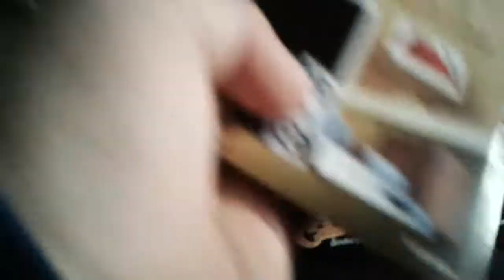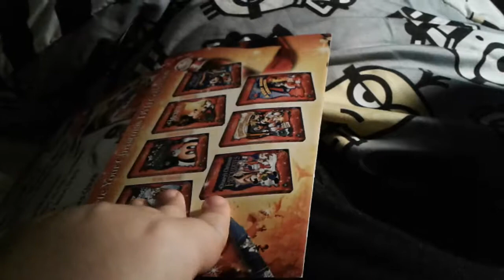Pirates of the caribben dead man's chest dvd unboxing (UK)